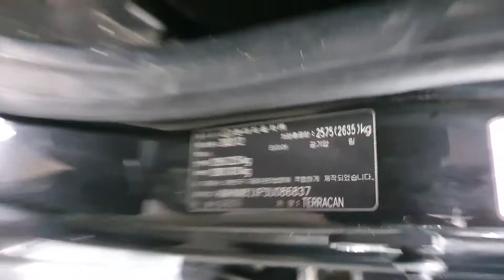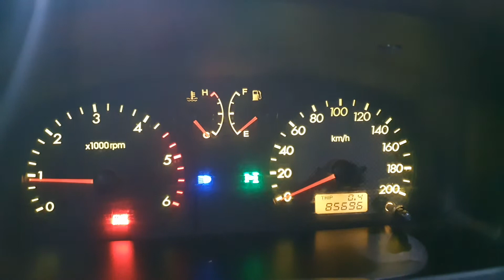2003 Hyundai Terracan EX290 4WD M/T/086837